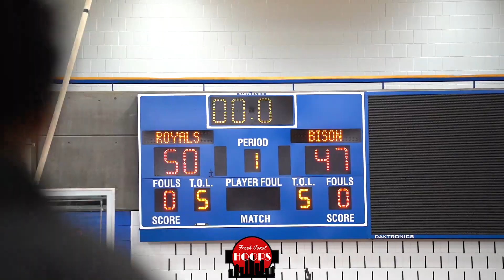Eastview And Robbinsdale Armstrong Go Down To The Wire! Full Fall League Recap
Full game highlights of Eastview taking on Robbinsdale Armstrong at the Breakdown Preseason Fall League. Eastview got a balanced game led by Jamal Ambrose, Chet Kloss, the Adams Twins, Kenji Scales, and more! Armstrong got a big game from 2022 center Payton Mogire.